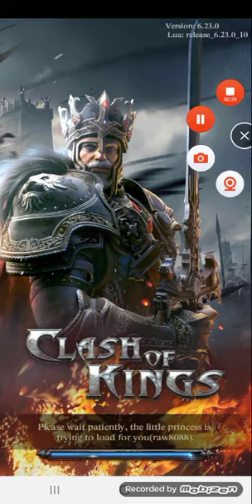Clash of kings basic